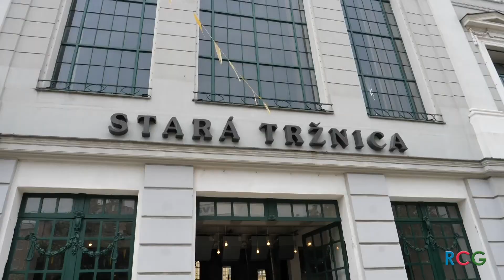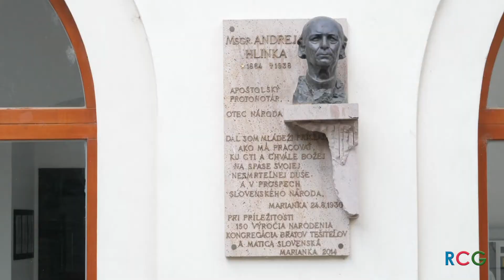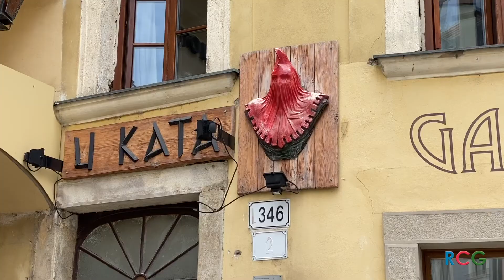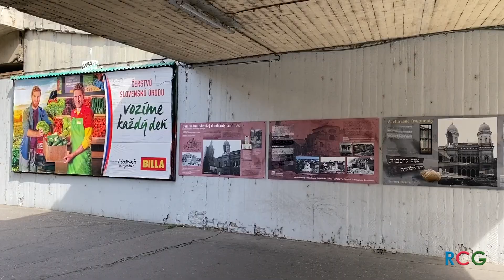Bratislava: Joya de la historia - 1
Bratislava es la capital y mayor ciudad de Eslovaquia. Tiene aproximadamente unos 500.000 habitantes (2005) y está situada a orillas del Danubio, cerca de las fronteras con Austria y Hungría, a unos 60 km de Viena.

Bratislava es la sede del parlamento y gobierno eslovacos y cuenta con una gran oferta artística, cultural y educativa. La zona más interesante desde el punto de vista monumental y artístico es la Ciudad Vieja, con una gran variedad de comercios y servicios, aunque los precios son sensiblemente superiores a los de otras zonas de la ciudad y a los del interior del país. Mención especial merece también el puerto fluvial, donde se pueden ver barcos mercantes y una gran actividad. Bratislava es el centro político, económico, financiero y cultural de Eslovaquia.

Los territorios del sur de Eslovaquia, incluyendo Bratislava, formaron parte del Reino de Hungría desde la llegada de los húngaros en 895 hasta el fin de la Primera Guerra Mundial en 1918.

El Castillo de Bratislava se erigió en el siglo XV durante el reinado de Segismundo de Hungría. En 1811, un incendio destruyó el castillo, así como gran parte del caserío aledaño y, posteriormente, se llevó a cabo una reconstrucción del conjunto. Actualmente, el castillo alberga el Museo Nacional Eslovaco, que abarca exhibiciones arqueológicas, históricas y artísticas.

La mayoría de los edificios históricos están ubicados en la Ciudad Vieja. El Ayuntamiento de Bratislava es un complejo de tres edificios construidos en los siglos XIV al XV y en la actualidad es sede del Museo de la Ciudad de Bratislava.

La Puerta de Miguel (Michalská brána) es la única puerta que se ha preservado de las fortificaciones medievales, y figura entre los edificios más antiguos de la ciudad;​ la casa más angosta en Europa está en la zona cercana.​ El edificio de la Biblioteca de la Universidad, erigido en 1756, fue utilizado por la Dieta (Parlamento) del Reino de Hungría de 1802 a 1848.​ Gran parte de la importante legislación de la Era de Reformas húngaras (como la abolición de la servidumbre y la fundación de la Academia de Ciencias de Hungría) se promulgó allí.

El centro histórico se caracteriza por numerosos palacios barrocos. El Palacio Grassalkovich, construido alrededor de 1760, es ahora la residencia del presidente eslovaco, y el Gobierno eslovaco tiene ahora su sede en el antiguo Palacio Arzobispal.​

En 1805, los diplomáticos de los emperadores Napoleón y Francisco I de Austria firmaron el cuarto Tratado de Paz de Presburgo en el Palacio Primacial, después de la victoria de Napoleón en la Batalla de Austerlitz.
​Algunas casas más pequeñas son históricamente significativas, ya que el compositor Johann Nepomuk Hummel nació en una casa del siglo XVIII en la Ciudad Vieja.

Las iglesias notables incluyen la catedral de San Martín, construida en estilo gótico durante los siglos XIII y XVI, que sirvió como iglesia de coronación de los monarcas del Reino de Hungría entre 1563 y 1830.

​La iglesia de los Franciscanos, que data del siglo XIII, ha sido un lugar de ceremonias. Es el edificio sacro más antiguo de la ciudad.​ La Iglesia de Santa Isabel, más conocida como la Iglesia Azul debido a su color, está construida totalmente en el estilo Art Nouveau.

El Palacio Grassalkovich
La parte subterránea (antes a nivel del terreno) restaurada del cementerio judío del siglo XIX, donde está enterrado el rabino Moshe Sofer, se encuentra en la base del castillo de la colina cerca de la entrada a un túnel del tranvía.58​ El único cementerio militar de Bratislava es el de Slavín, que se construyó en 1960 en honor de los soldados del Ejército Rojo que cayeron en la liberación de Bratislava de las tropas alemanas. Ofrece una excelente vista de la ciudad y de los Pequeños Cárpatos.

Otras estructuras destacadas del siglo XX son el Nový Most (Puente Nuevo), que cruza el Danubio y tiene una torre con un restaurante en su cima desde el que se aprecia una panorámica de la ciudad. Otra es la sede de la Radio Eslovaca, en forma de pirámide invertida, y el diseño único de la torre de televisión Kamzík TV Tower con una plataforma de observación y un restaurante giratorio. A principios de siglo XXI, los nuevos edificios han transformado el paisaje urbano tradicional. El auge de la construcción​ ha generado nuevos edificios públicos, como el Most Apollo (Puente Apolo) y un nuevo edificio para el Teatro Nacional Eslovaco,​ así como promotoras inmobiliarias.​

La música de este video ha sido descargada de la web